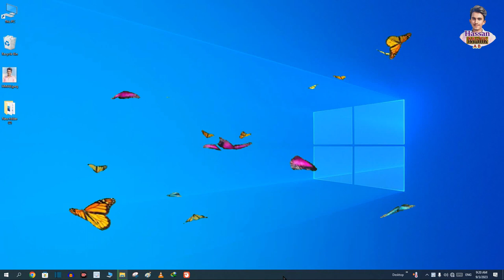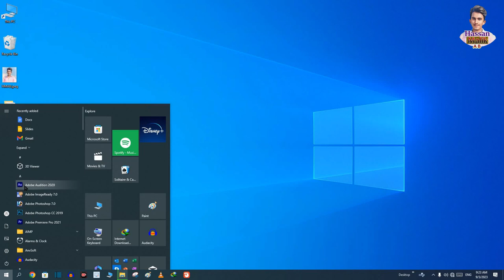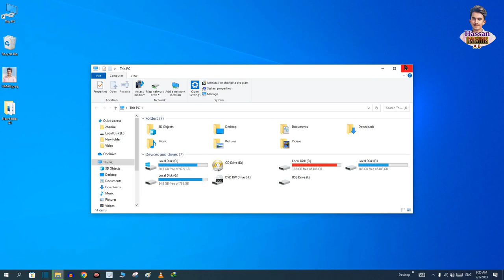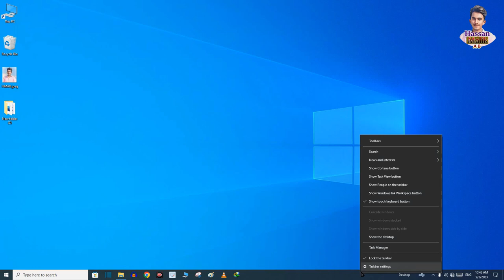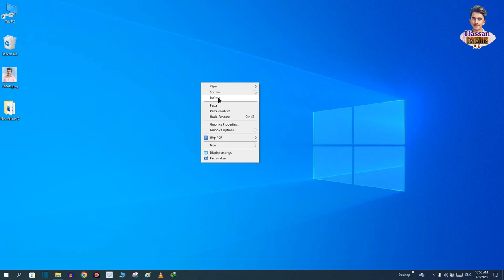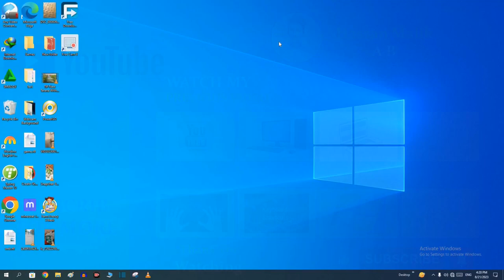What is Computer Desktop & Taskbar - Computer Course Class 1 - Hassan Malik A B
Today Video - How To Set Taskbar Location On screen bottom left right top In Window 7 Pc. What Is A Desktop & Task Bar ? In Hindi | MS-OFFICE Day 1.
What Is Taskbar In Computer. Pin and unpin Applications to taskbar.
Computer Me Taskbar Kya Hota Hai | What Is Taskbar In Laptop.
Set Date and Time in your PC and Laptop with these step.
Taskbar and Start Button , Computer Science Lecture.
Make Your Desktop Look Clean and Professional.
What is desktop? | Windows Basic in hindi | icon kya hai | types of icon in computer.

Title
Taskbar Customization | Taskbar New Look in Windows 10 | Taskbar Cool Look in Windows 10.
What is a taskbar?
What is Desktop?
How to Create Shortcut On Desktop.
Windows Basics: Getting Started with the Desktop.
Time Set In Taskbar.
what is taskbar in computer, taskbar kya hai, meaning of desktop computer.
What is desktop?
desktop computer
computer
what is desktop
best desktop computer
meaning of desktop computer
computer desktop kya hai
desktop computer 2023
taskbar in computer
what is taskbar in computer
computer taskbar kise kehte hai
taskbar in the computer
computer me taskbar kya hota hai
what is taskbar in hindi
taskbar kya hai
taskbar setting